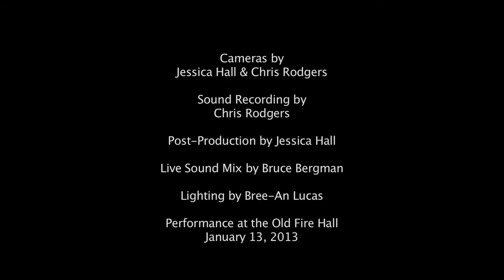Fawn Fritzen - Please Send Me Someone To Love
for free downloads, news, and more!

Fawn Fritzen sings Please Send Me Someone to Love by Percy Mayfield. Performed live at the Old Firehall, Whitehorse, Yukon at "Under the Blue Umbrella", January 13, 2013.

With Annie Avery (piano), Robert Bergman (bass), and Ken Searcy (drums).